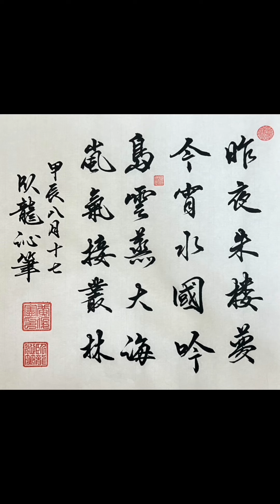書法 寫字 練字 孤獨墨人 清_曹雪芹 昨夜朱樓夢 今宵水國吟 島雲蒸大海 嵐氣接叢林